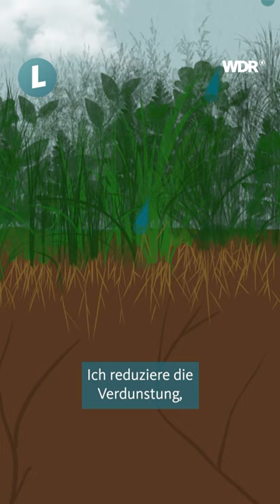Das Prinzip “Immergrün” - der bedeckte, nie schwarz gepflügte Boden